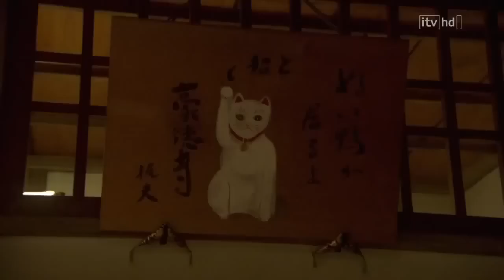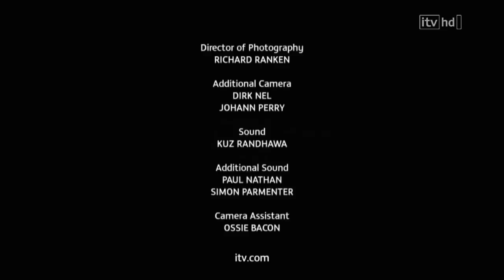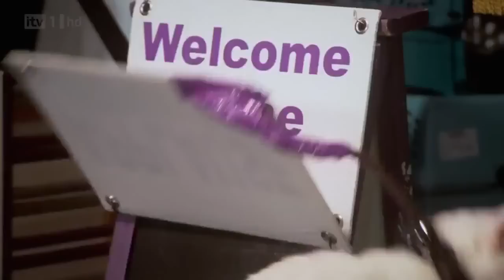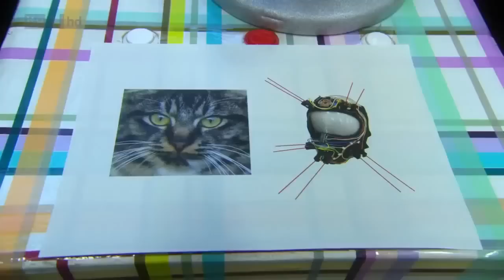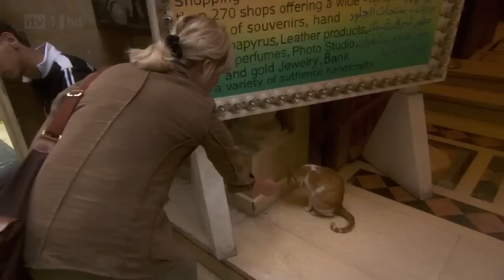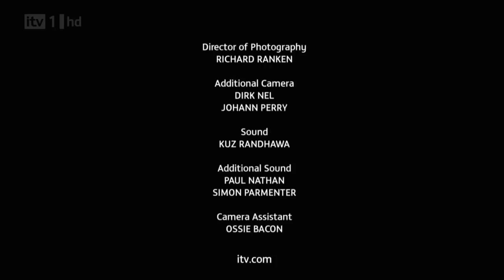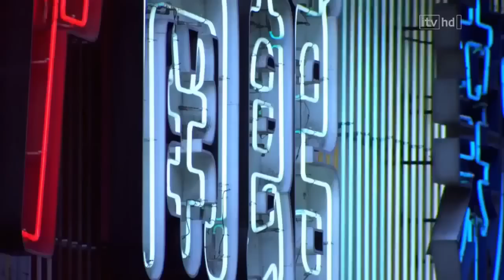The Wonderful World of Cats HD Nature Wildlife Documentary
The Wonderful World of Cats - HD Nature Wildlife Documentary Incredible documentary examining the popularity of domesticated cats and their big cat .

The Wonderful World of Cats - HD Nature Wildlife Documentary The Wonderful World of Cats - HD Nature Wildlife Documentary Incredible documentary .

More Video At: Incredible documentary examining the popularity of domesticated cats and their big cat .